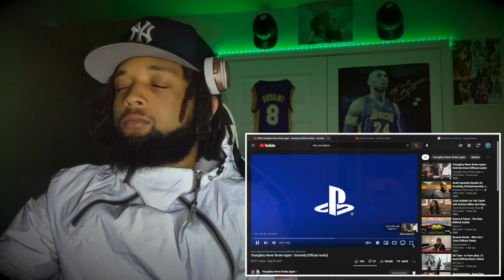GOT ME IN MY FEELS!! YoungBoy Never Broke Again - Sincerely [Official Audio] REACTION!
I reacted to Sincere